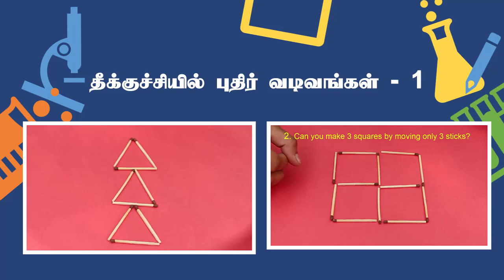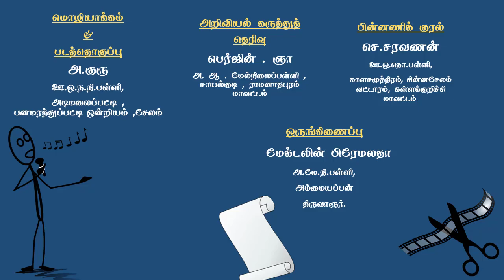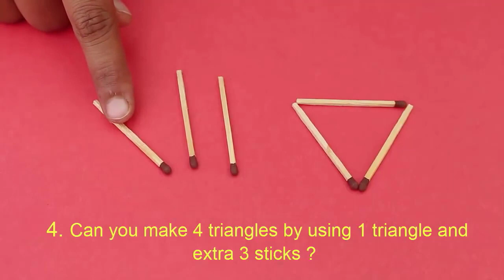தீக்குச்சி புதிர்கள்/Match stick riddles/puzzles /tamil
@STANDARD 1 This is our school(St.Mary's primary school, Musiri)
ee

children cute performance in children'sday celebration..